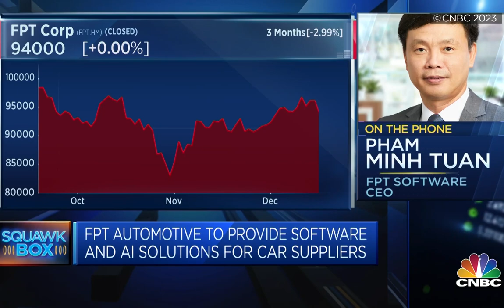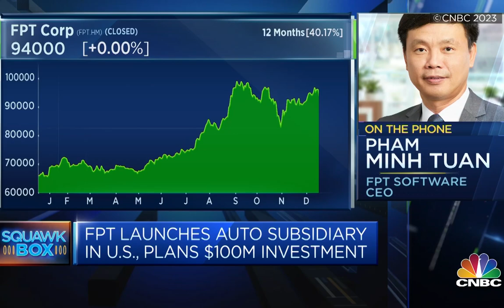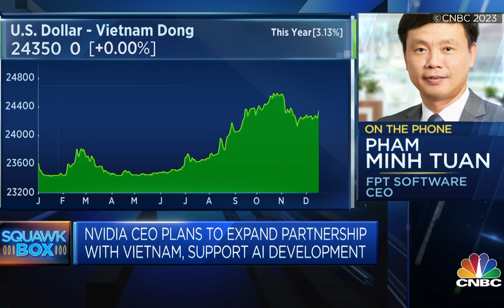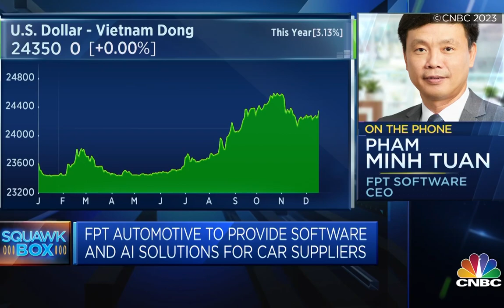FPT Software | Asia Squawk Box Interview with CEO Pham Minh Tuan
FPT Software CEO Tuan Pham Minh recently spoke on Asia Squawk Box, broadcasted live on CNBC TV, where he shared insights into our latest subsidiary launch, FPT Automotive.

During the interview, he shared valuable insights into our latest venture, FPTAutomotive, emphasizing our focus on advancing in-vehicle infotainment, AUTOSAR, and software-defined vehicles (SDV) to meet the industry's global demand.

He also underscored the AI landscape in Vietnam and how FPT Software considered AI an accelerator embedded in all our services and solutions to enhance agility and scalability, optimize quality and productivity.